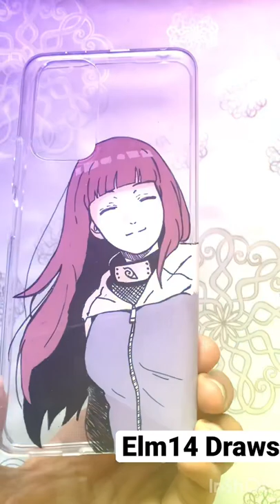Painting on phone case -Hinata